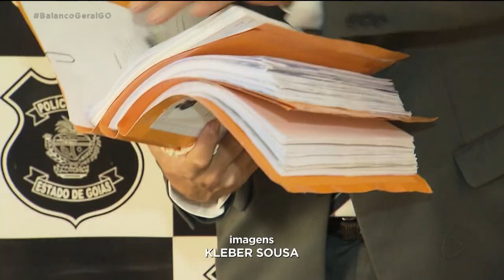MURAKAMI É INDICIADO POR 5 LESÕES CORPORAIS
A polícia civil indiciou o médico Wesley Murakami por cinco lesões corporais graves em procedimentos estéticos feitos em pacientes aqui em goiás. Ele também responde pelos mesmos crimes em brasília.